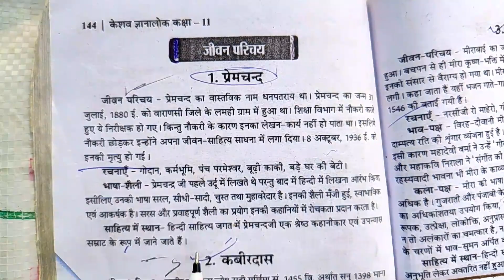प्रेमचंद का जीवन परिचय ।। प्रेमचंद का कवि परिचय ।। Premchand ka jivan Parichay ।। प्रेमचंद का लेखक